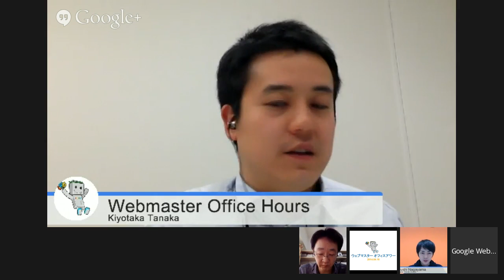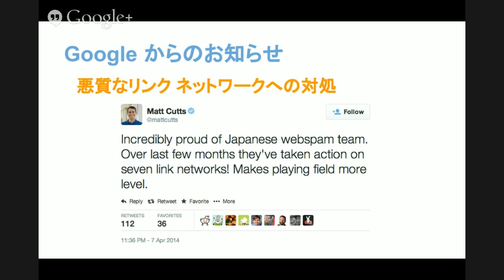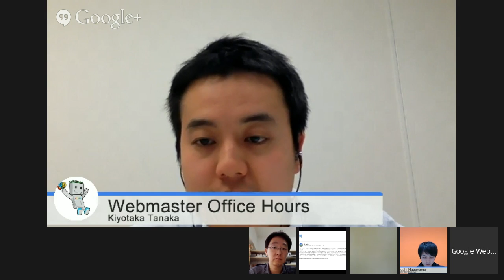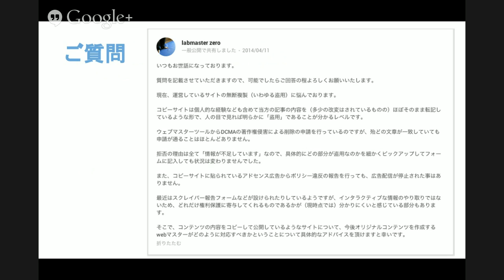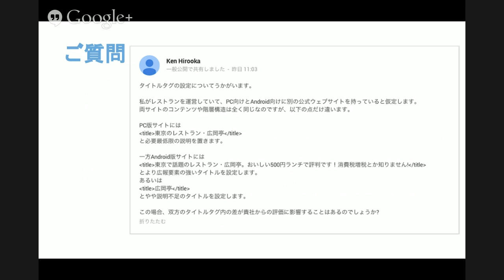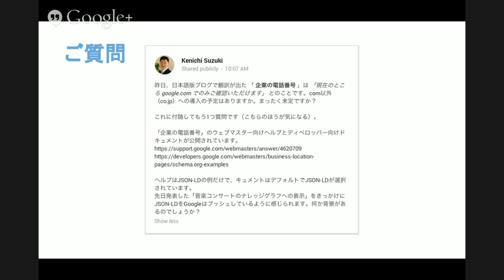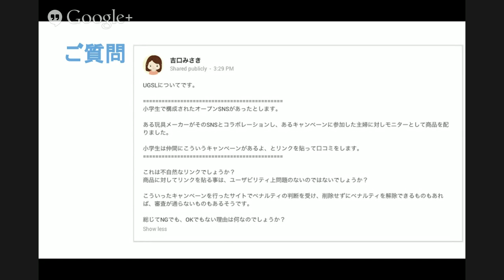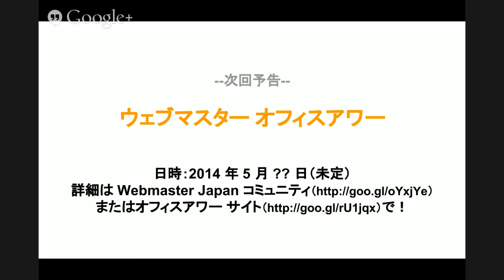ウェブマスター オフィスアワー 2014 年 4 月 16 日 (Webmaster Office Hours in Japanese)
ウェブマスター オフィスアワー 2014 年 4 月 16 日（Japanese）

This is a Hangout on Air in Japanese.
For Hangouts in other languages, please see our Office Hours schedule in your language blog/forum

For the next Hangout on Air Japanese, please see our official Webmaster Japan Community:
日本でおこなわれた「ウェブマスター オフィスアワー 2014 年 4 月 16 日」の動画です。

実施日時 : 2014 年 4 月 16 日（水）

・今後のウェブマスター オフィスアワー開催予定は Webmaster Japan コミュニティ（ ）またはサイト（ ）でご確認下さい。
・過去のウェブマスター向けハングアウト一覧は以下 URL からご覧いただけます。